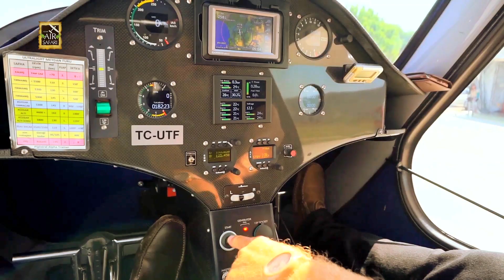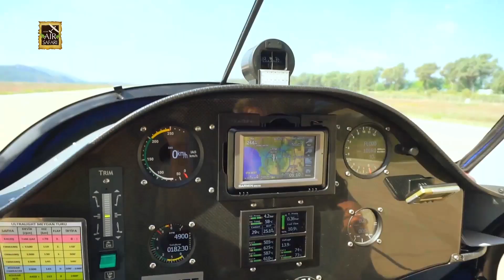Flying Light with the Pipistrel Alpha Trainer | Asian Air Safari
Featured Aircraft: Pipistrel Alpha Trainer
Episode: S10 E9- TURKEY PART 1: Discovering the Turkish Riviera
Aired: 2015

The Pipistrel Alpha Trainer is recognizable by its composite body, wooden propeller., and modern wing design. True to its name, this two-seat single-engine Slovenian light-sport aircraft is often used in flying schools and training. It’s a plane that can and will deal with both hard landings and easy flying.